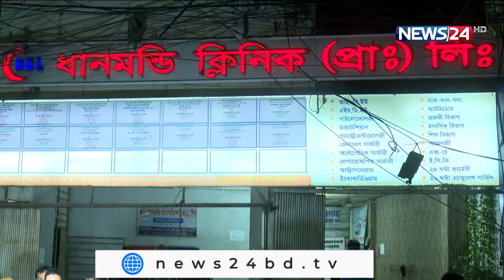NEWS24 বিরতিহীন সংবাদ at 9am News on 23rd February, 2022 on News24 || 23Feb.22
Our other YouTube channels :
News24 Official Address:
NEWS24
371/A
Bashundhara Road
Block – D
Bashundhara Residential Area
Dhaka - 1229